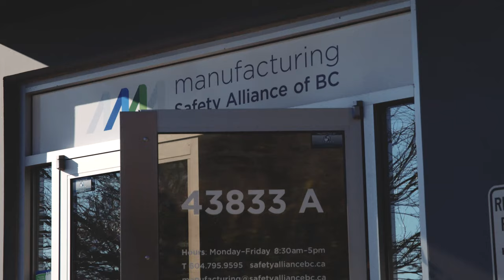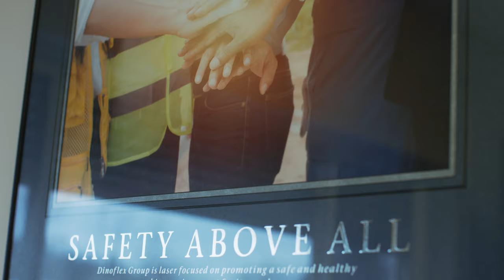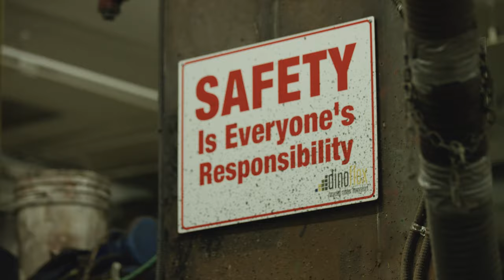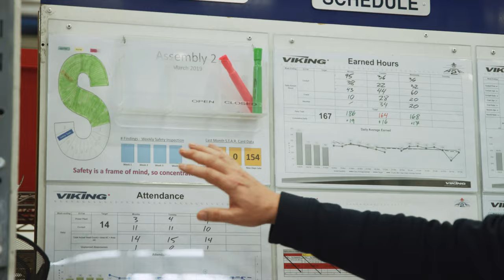Manufacturing Safety Alliance of BC Highlights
Achievements in workplace health and safety by the Manufacturing Safety Alliance of BC and BC's manufacturing and food processing industries. Includes member success stories from leading BC manufacturers Viking Air, Dinoflex, and Soprema.